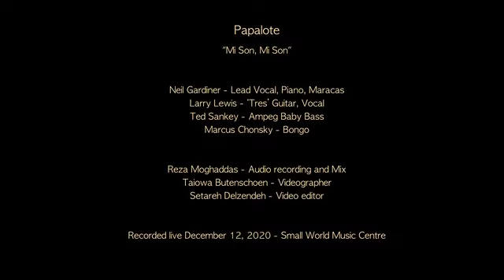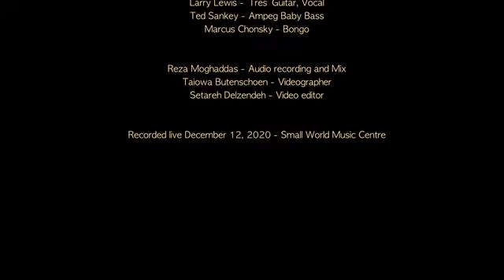papalote mi son, mi son, mi son 360p1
Our first recording